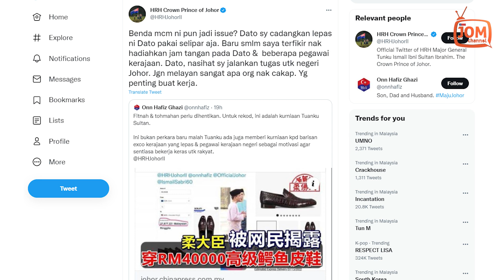12.07.2022 - FOKUS 4.45 | PANAS!! RAKYAT PERSOAL KEMEWAHAN AHLI-AHLI POLITIK?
Pemangku Raja Johor, Tunku Ismail Ibrahim, menzahirkan kehairanan dengan isu kasut Menteri Besar, Datuk Onn Hafiz Ghazi, yang dilaporkan media kelmarin.

Tunku Ismail menerusi akaun Twitter baginda turut menyindir laporan berkenaan dengan mencadangkan Onn Hafiz memakai selipar selepas ini.